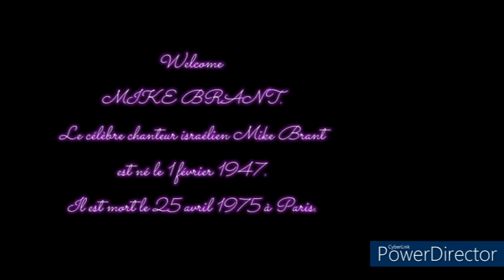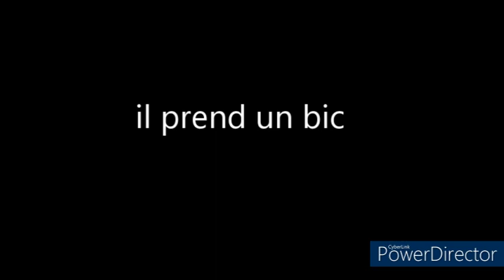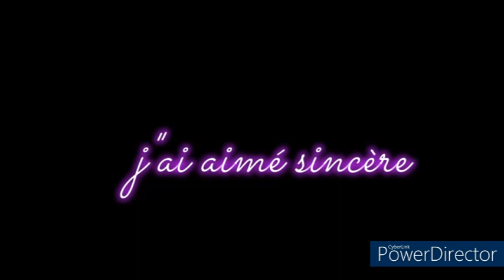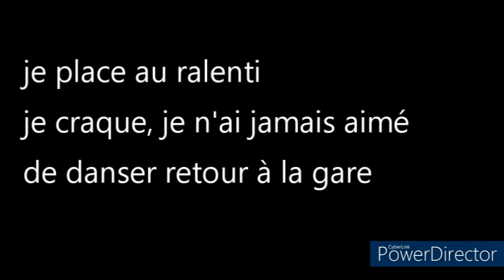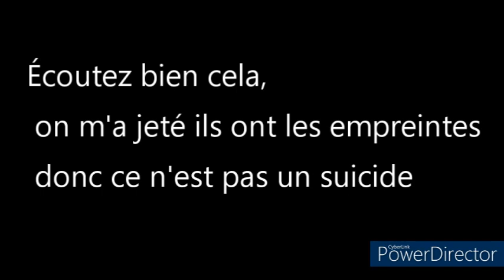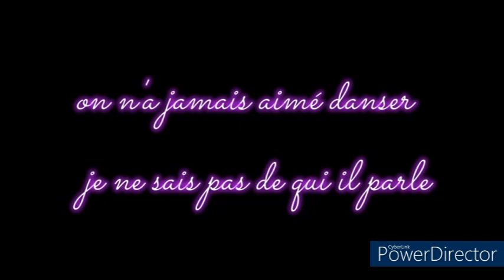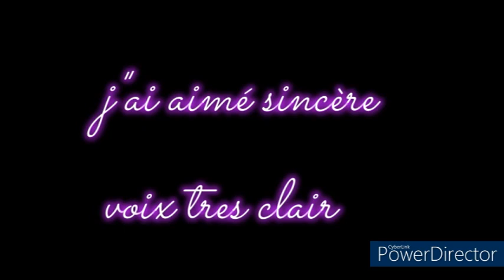tci pve Mike Brant ★..merci💜Mike Brant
apparemment on l aurait jeté